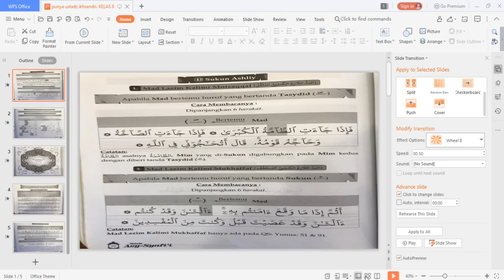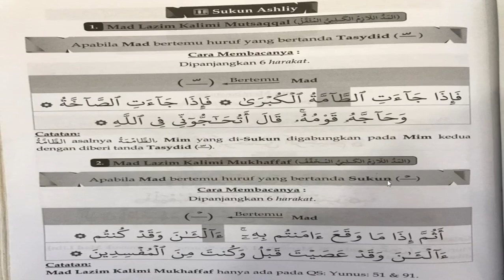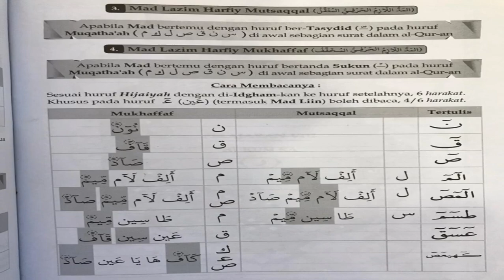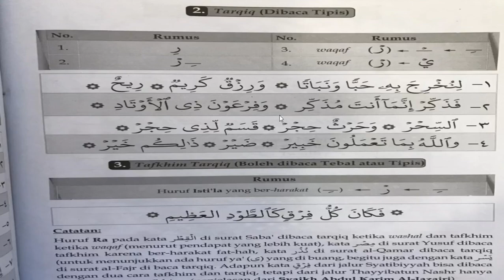8 C/D (TAJWID) - SELASA, 11 AGUSTUS 2020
USTADZ IKHSANDRI